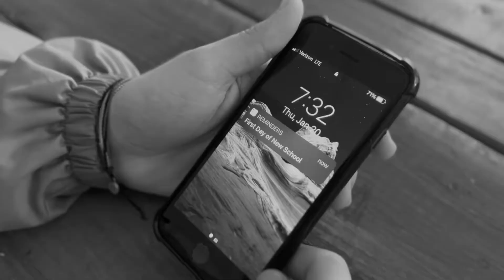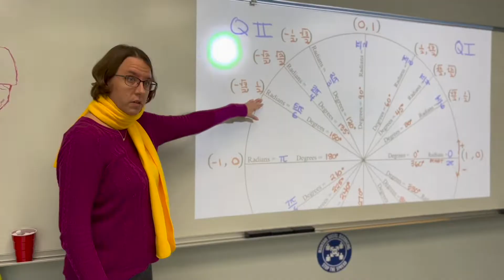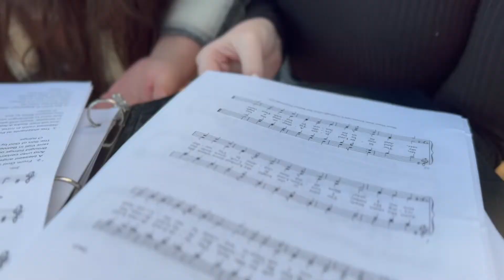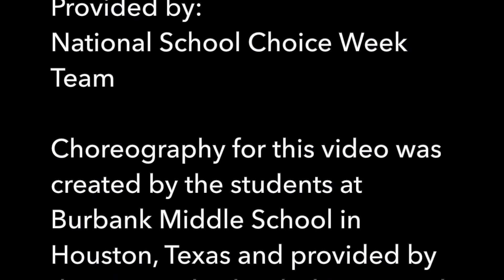IRCHS Celebrates School Choice 2022!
Started in 2011, NSCW has grown into the world’s largest celebration of opportunity in education! Each year IRCHS puts together a video to celebrate being THE CHOICE High School for Academics & The Arts in Indian River County.

We are proud to present the 2022 School Choice Video!

Choreography by:  Burbank Middle School in Houston, Texas

Song: “The Biggest Moment of our Lives” provided by the National School Choice Week board